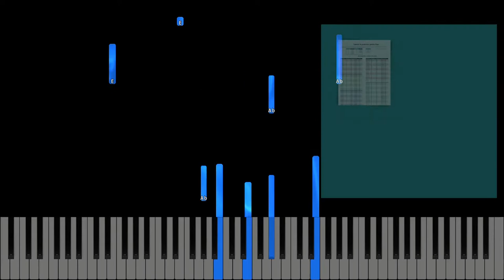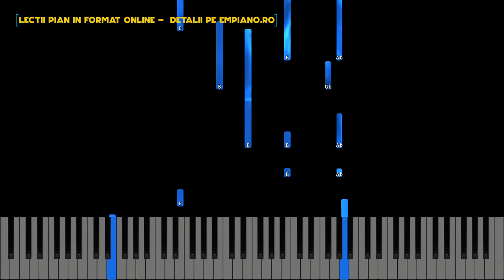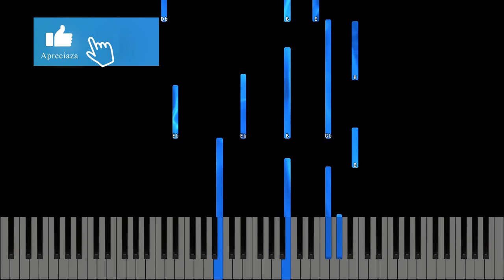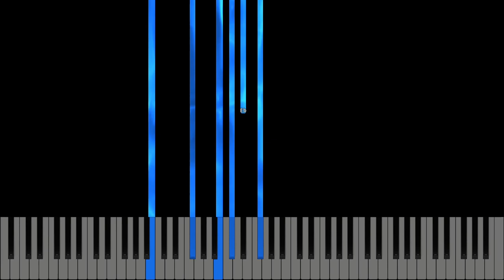Isus, m-ai cuprins din necuprins - Instrumental Pian - Negativ Pian - Tutorial #493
Muzica și text:
Tempo : 64